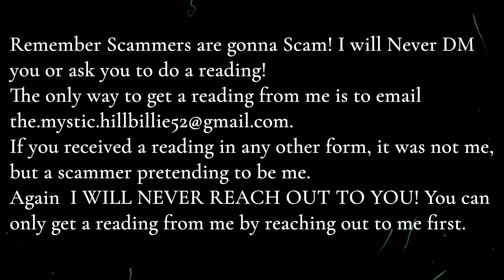Pisces Step 15 Mystic Message